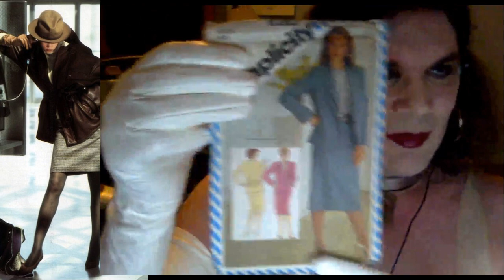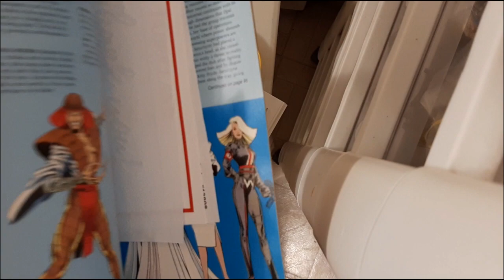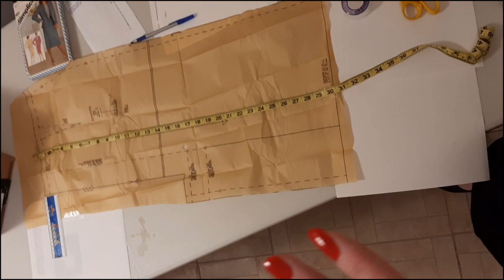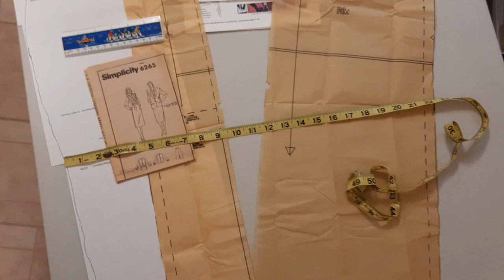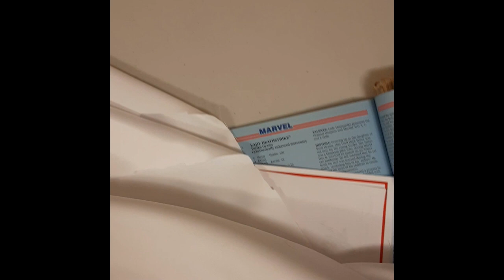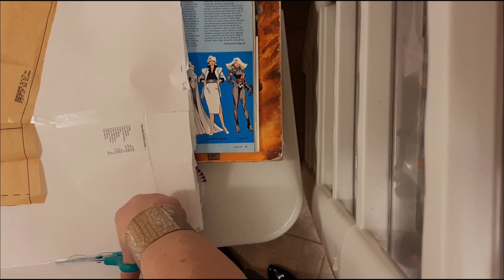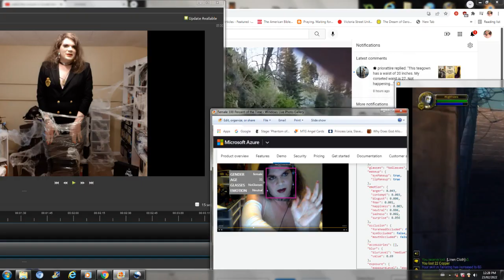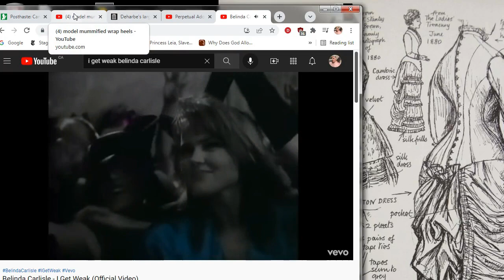Level Up Tailoring with Tia 1 - Making a 1980s Style Classy Skirt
My first public project is a long tapered back-buttoned pencil skirt like those my teachers wore back in the 1980s and very early 1990s. For ultimate class, this one is in white satin.
I like the idea of learning real-life skills appearing in video games, so I compare my ability to the skill-point equivalent in classic World of Warcraft. Amazingly, I remember how I gained all my "skill points" up to this point:

1. Learned Basics of Sewing
2. Wove Purple Gimp Bracelet at 9 (1988)
3. Wove Blue-striped Yellow Woolen Belt with mini-loom at 12 (November 20-somethingth of 1991)
4. Sewn Project at Pioneer Village Day Camp at 13 (July of 1992)
5. Sewn Doll Dress for my Princess Allura 1985 figure with remaining material at 13 (July of 1992)
6. Sewn Parrot parts from stuffed animal project in Home Economics Class at 13/14 (March-June of 1993)
7. Made Red & Yellow ("McDonald's colours") Tied-Dyed T-Shirt in May of 1993 at 14 (June of 1993)
8. Sewn blanket closed into skirt with thread from above project (rank 6) at 14 (October of 1993)
9. Created Coat-Hanger Crinoline for skirts made from sheets and blankets at 14 (November of 1993)
10. Sewn Black Crushed Velvet Choker (tied shoelace closure) at 22 (March-June of 2001)
11. Modified Leather Jacket to have 'Angel Wing Holes' for 10/14/2001 Live Performance at 22 (Early December of 2001)
12. Fishnet Stockings altered into Fingerless Fishnet Gloves at 23 (January of 2003)
13. Tiamat Red Dragon Skull Bracelet/Gauntlet (wireframe, putty and wire lacing) at 24 (January-March of 2004)
14. Duct-Tape Hobble Skirt made and modeled for Hobbleskirt.com (February of 2006)
15. Mermaid Hand Fins in light metal, tape & liquid latex at 27 (May of 2006)
16. Design for Hope Cladwell as Head of Costumes for U of T's Faculty of Education production (December of 2008-January of 2009)
17. Design for Penelope Pennywise as Head of Costumes for " production at 29 (")
18. Sewn firmly shut thick, stretchless Denim Pencil Skirt at 30 (August of 2009)
19. Indigo Dawn (wrist-connected Storm-style) Amethyst Clasped Superheroine Cape at 31 (June of 2010)
20. Design for Fire Dragon Angel Fish a.k.a. "The Mer on Fire" Mermaid Tail at 34 (Early February of 2014)
21. Square of Woolen Cloth, practicing seed stitching, knits and perls at 36 (November of 2015)
22. Princess Allura Tuque, pink, white and golden woolen cap at 37 (December of 2015 to October of 2016)
23. White Finger-croched Scarf (woolen) at 37 (May of 2016)
24. The Final Screen of Super Mario Bros., every pixel rendered by a stitch at 37, gifted to Jenn Christmas 2017 (Started in May of 2016 and finished shortly before Christmas of 2017)
25. Duct-Tape Lining for Leather Pencil Skirt at 37 (October of 2016)
26. Sleeping Hood Modified to Improve Breathing Through Nose (April of 2017)
27. Black Pencil Skirt Lining sewn shut at 38 (July of 2017)
28. Single-breasted Suit Jacket altered to conform to my corseted waist at 39 (May of 2018)
29. Dark Brocade Skirt slit sewn shut; A-line changed to Pencil at 39 (May of 2018)
30. Black Maxi Pencil Skirt slit sewn partially shut at 39 (May of 2018)
31. Double-breasted Suit Jacket altered to conform to my corseted waist at 39 (July of 2018)
32. Red-and-Green Striped Woolen Scarf at 39, gifted to Maggie Christmas 2018 (November of 2018)
33. Red-and-White Woolen Tuque section at 39 (December of 2018)
34. Woolen Croched Poncho section at 39 (January of 2019)
35. Brass button sewn back onto navy double-breasted suit jacket at 40 (May of 2019)
36. Heavenly Corsets Pipe-Stem Waist Corset Boning Channel Sewn Shut at 40 (November of 2019)
37. Brown Pencil Skirt with Brass Button Detail slit sewn shut at 40 (June of 2019)
38. Knee-length Grey (B&W Houndstooth patterned) Pencil Skirt slit sewn shut at 40 (August of 2019)
39. Edwardian Fan-Sent Skirt sewn into an Improvised Hobble Skirt at 40 (February of 2020)
40. White Coutil Corset Eyelet Sewn Back In at 41 (January of 2021)
41. Bunny Girl Collar Patched with White Steel-Studded Cloth to increase circumference at 41 (February 2021)

I hope you enjoy what will hopefully be my longest video ever!